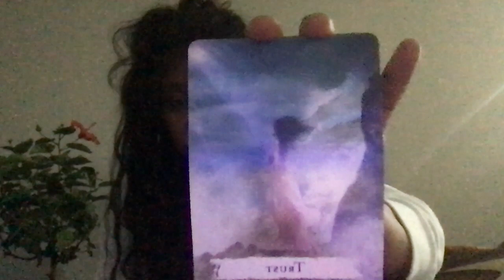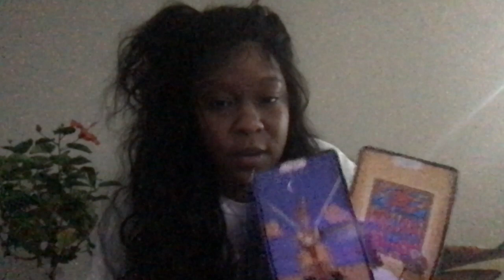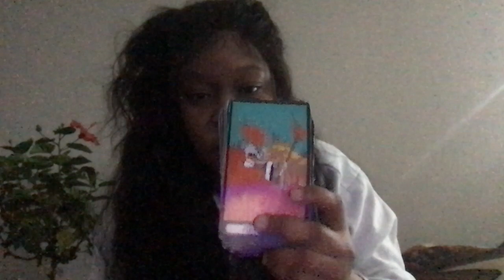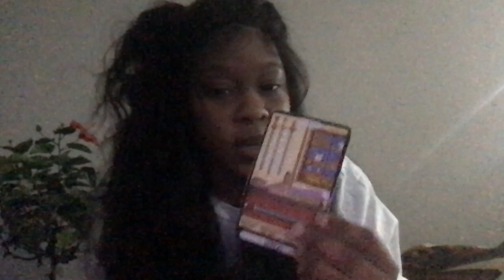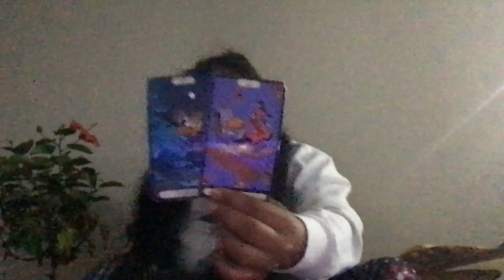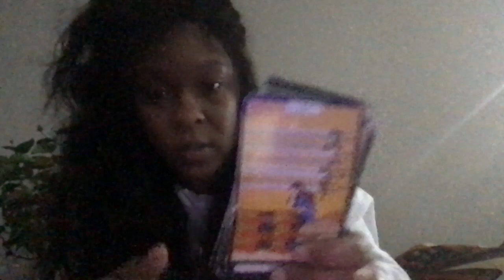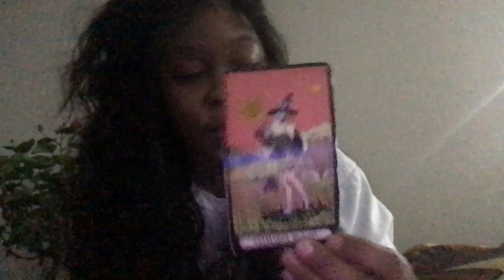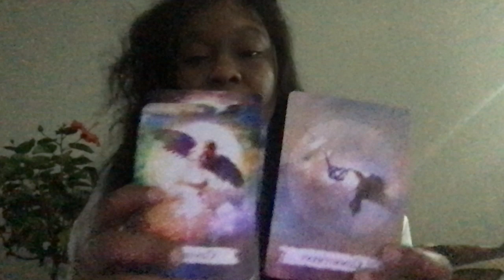Gemini Divine Masculine Kind of personal but someone may resonate